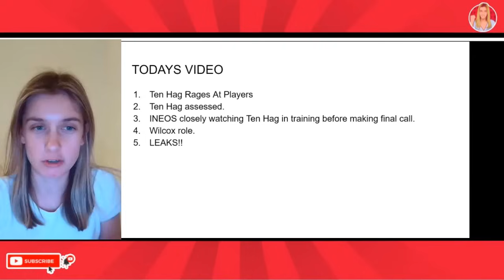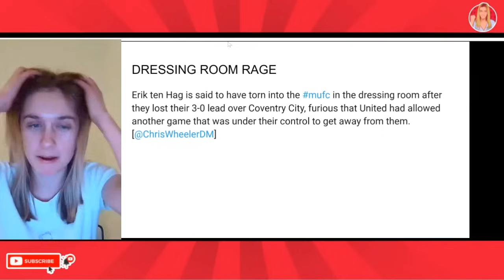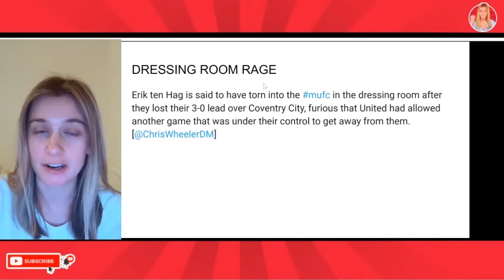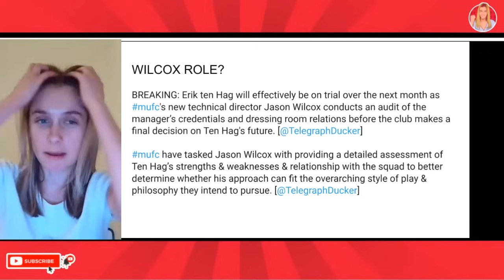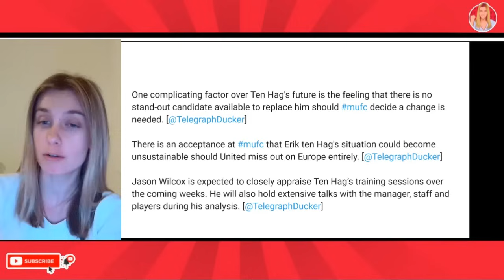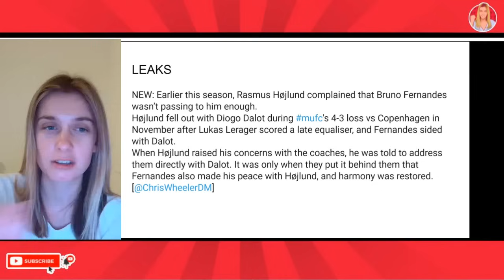TEN HAG LOSES IT AT PLAYERS AFTER COVENTRY BOTTLE! MAN UTD MANAGER NOW ON TRIAL?